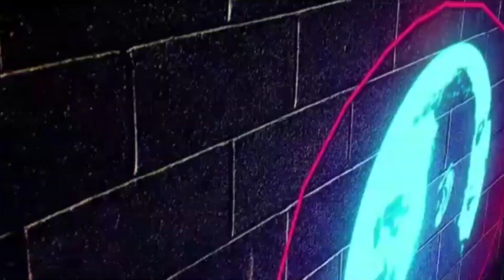Brit Reacts To راب الشوارع بنجدية ،الولفة ( الجزء الثاني) 😱🔥*Moroccan Rap Freestyle*PART 1